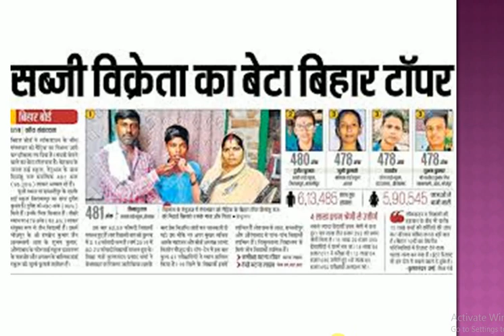Himanshu Raj ने बताया Success का मंत्र || bihar board topper 2020 || bihar board result 2020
bihar board topper 2020
bihar board topper 2020 class 10
bihar board result 2020 topper class 10
bihar board topper himanshu raj